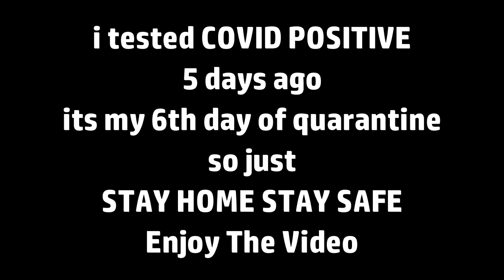Funny Indian tv Serials I quarantine l Be Arun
cast :- Arun

Concept By : Arun
Camera :-, Arun
Editing :- Arun
Lighting : Arun